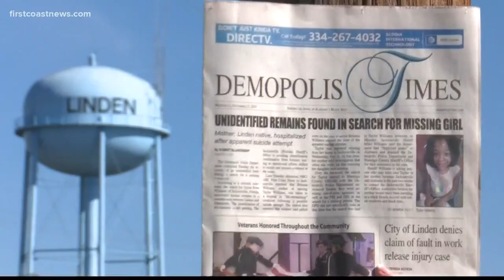Family speaks after remains confirmed to be 5-year-old Taylor Williams from Jacksonville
“That's what's next. That’s what's most important right now, lay her to rest where she should be,” Brianna Williams’ uncle, Boyd Jackson.